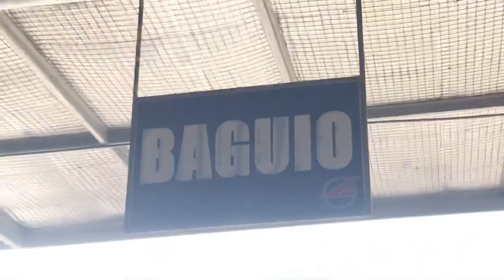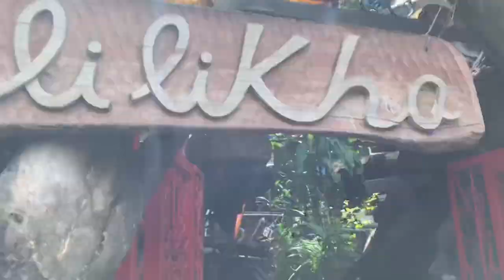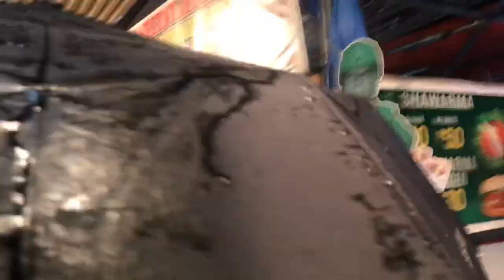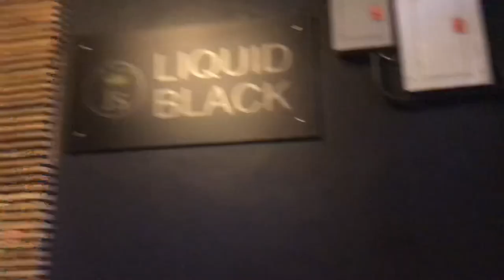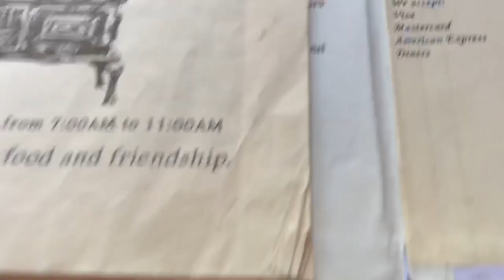BAGUIO 2019: MY FIRST TRAVEL VLOG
Hey guys im russel and this is my first travel vlog actually this is just trial lol but hope you guys still enjoy watching, sorry for the acne just dont mind haha anyway find me on this accounts